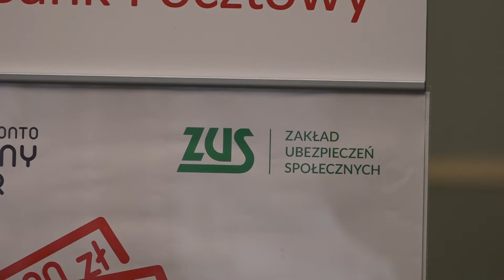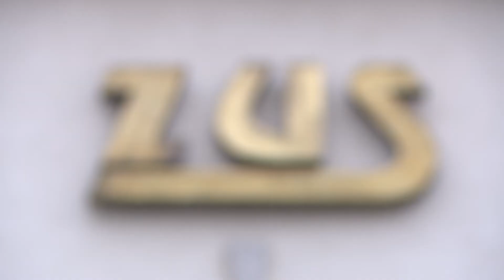LUBIN. Na sanatorium z ZUS czeka się 3 miesiące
Leczenie sanatoryjne bezpłatne kojarzy się większości osób przede wszystkim z Narodowym Funduszem Zdrowia, niewiele osób wie, że można się także starać o wyjazd do uzdrowiska z ZUS. Warto dodać, że obecnie na takie sanatorium czeka się do trzech miesięcy.